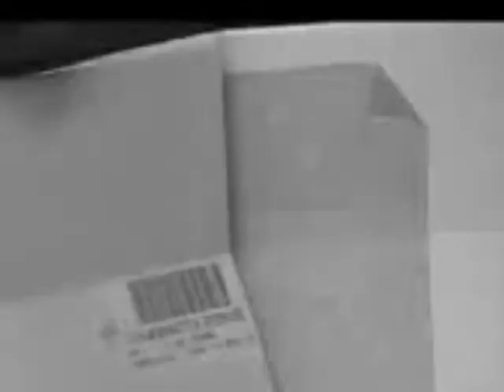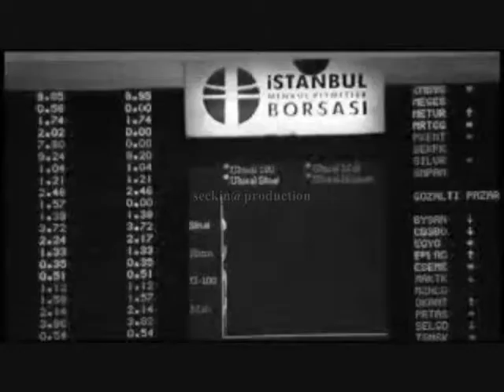Documentary by seckin@production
President Kenedy- Speech about Atatürk